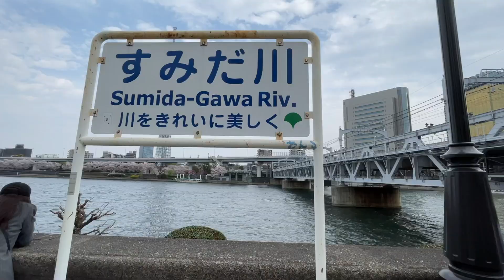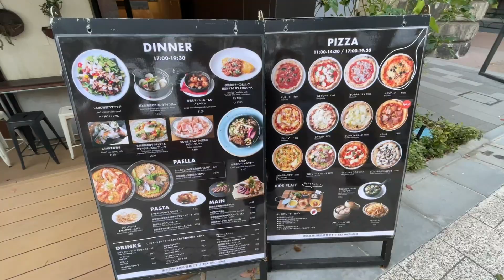[VLOG] เเล้วเจอกันใหม่ปีหน้า...........เจ้า Sakura :)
จบซีซั่นซากุระ 2022 เเล้วน้าสำหรับโตเกียวเเละคันโต ตอนนี้ทะยอยกันร่วงโรยไปเยอะมากเเล้ว ซากุระคือดอกไม้ที่อยู่ได้เเค่เเปบเดียวจริงๆค่า สำหรับคนที่อยากชมโซนคันโต ต้องมาปลายมีนาคมนะคะ ต้นเมษาจะพอเหลืออยู่บ้างเเต่ไม่ Full bloom เเล้ว